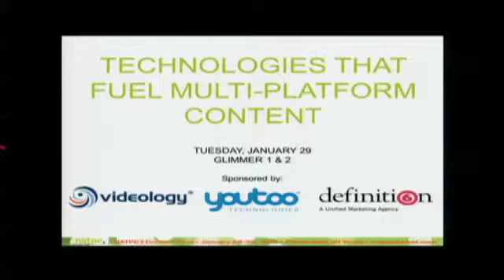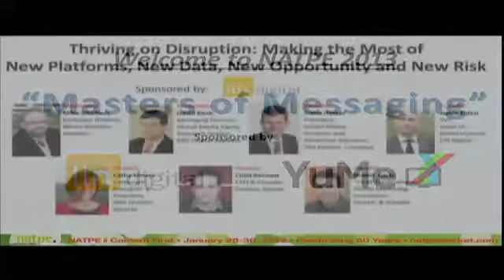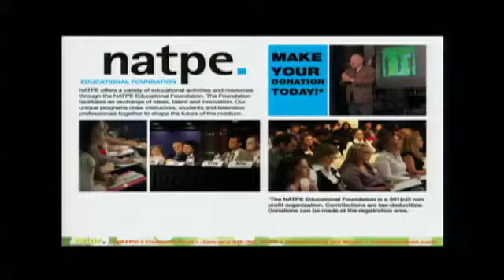NATPE 2013: Thriving on Disruption: Making the Most of New Platforms, New Data, New Opportunity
The evolving media ecosystem creates new opportunities for programmers and advertisers alike. But with so many untested areas, there are also new risks. This session brings together a unique combination of brand marketers from one of the world's biggest advertisers, one of the media and advertising agency community's leading figures, top data measuerment executives and others to discuss how both content and marketing strategies are increasingly being conceived to be natively cross-platform in order to deliver the greatest value to all stakeholders. In a world increasingly informed by data, you'll hear how insights to inform cross-platform storytelling are also used to inform integrated marketing and -- ultimately -- to justify a sustained investment. What do brands and marketers need from their relationships with cross-platform content producers going forward? How will measurement and research need to serve all stakeholders?

Moderator(s):  David Bank, Managing Director, Global Media Equity Research Analyst, RBC Capital Markets;
Mike Bloxham, Executive Director, Media Behavior Institute
Panelist(s):  Chad Bennett, CEO and Founder, Populus Brands;
Dustin Garis, "Chief Troublemaker", Global Marketing Innovation, Procter & Gamble;
Jamie Elden, SVP, Head of Entertainment, Lin Digital;
Steve Hasker, President, Global Media Products & Advertiser Solutions, The Nielsen Company;
Cathy Hetzel, Corporate President & President, AMI Division, Rentrak